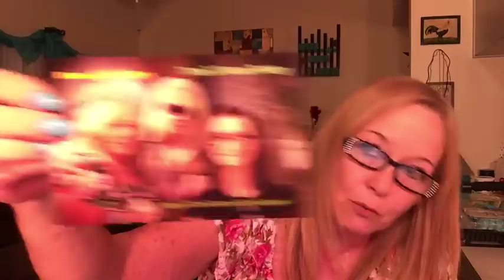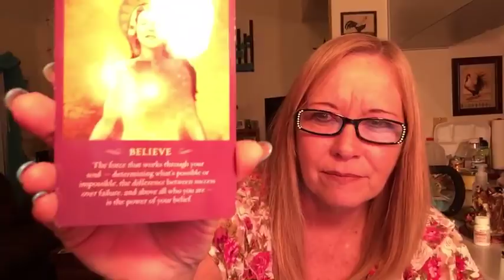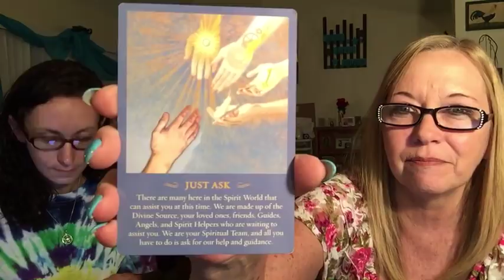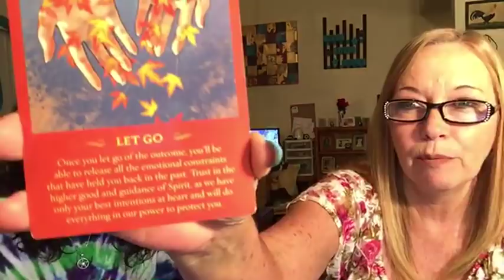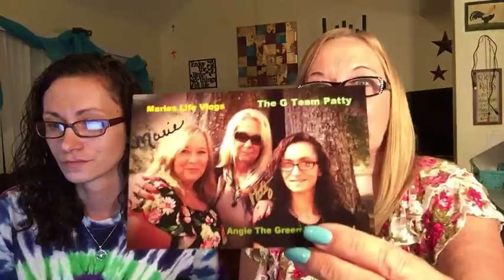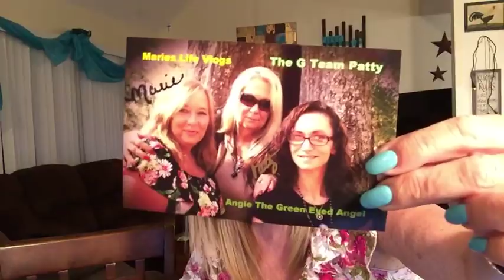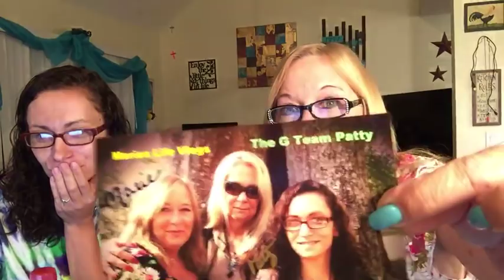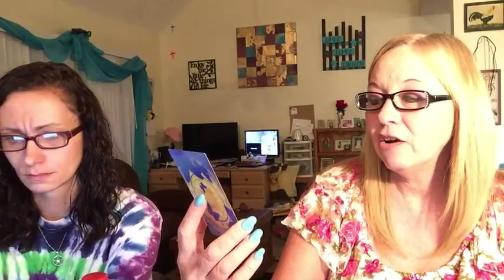Live stream for Angie’s go fund me spirit messages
BELOW ARE LINKS YOU CAN BUY YOUR GHOST EQUIPMENT FROM

GET YOUR GHOST HUNTING EQUIPMENT HERE

Dowsing Rods on Amazon
11 pcs Chakra Crystal Healing Kit